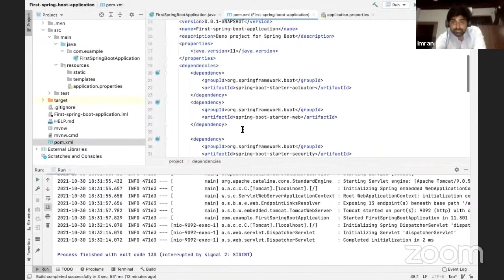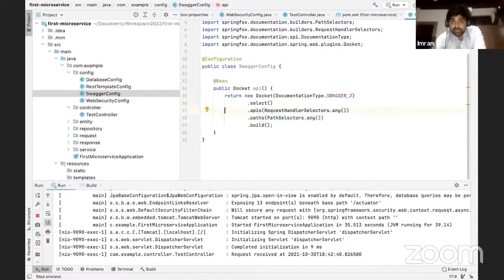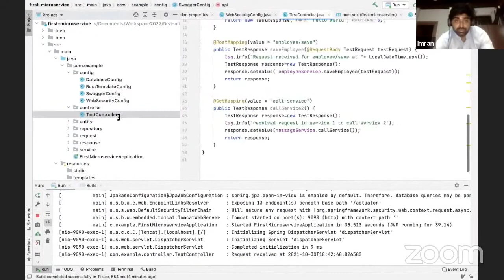Swagger Controller | Introduction to Spring Boot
One of the important thing in microservice is Swagger. What is Swagger ? Swagger is a API documentation framework which can be integrated with Spring boot

Learn more about Spring Boot Project in details watch the full webinar " Introduction to Spring Boot "